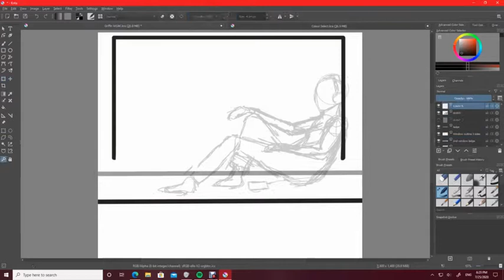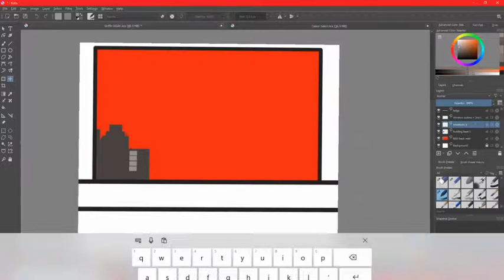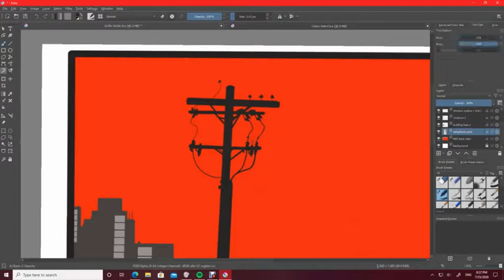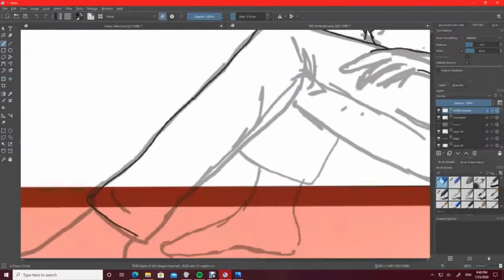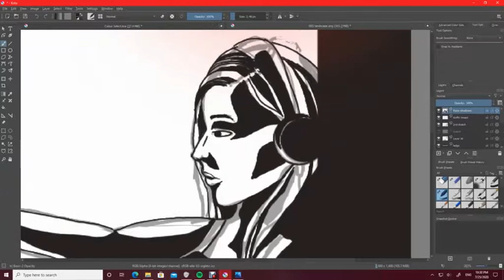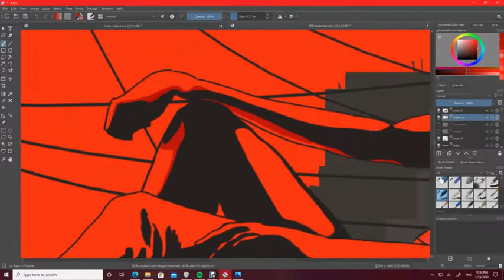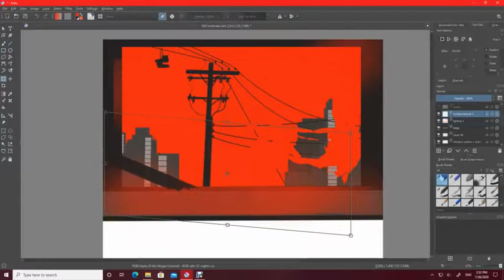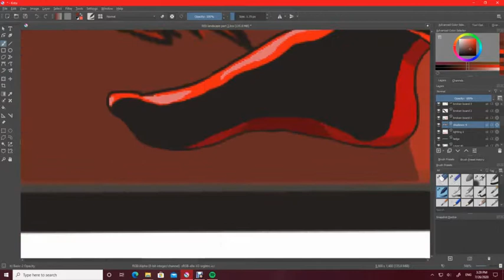Griffin (White Girl Apokalypse) - Art Timelapse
This took nine hours and took a very long time to condense down into eleven minutes! Check out the finished art and the caption @beans_fanart on Instagram.

Griffin is a character from White Girl Apokalypse, an upcoming web series created by Whateva Parodies, who you can find